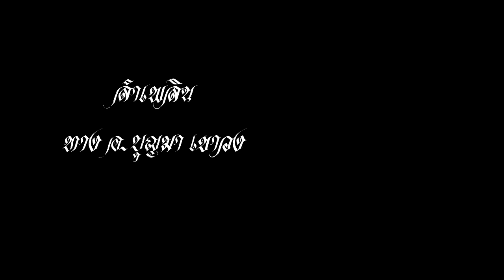ลำเพลิน ทางอาจารย์บุญมา เขาวง